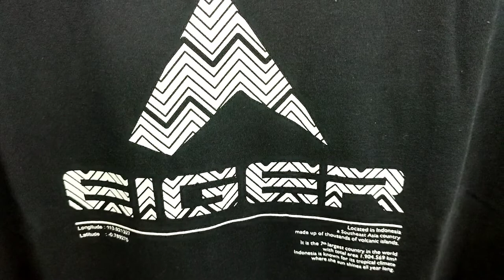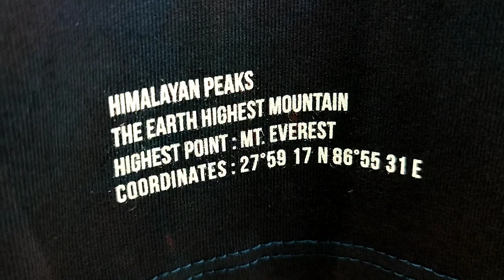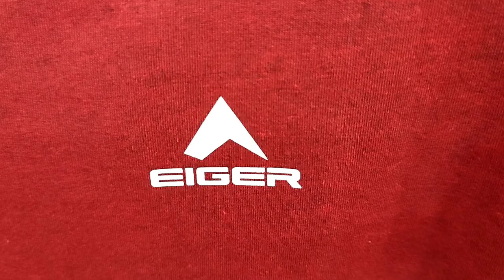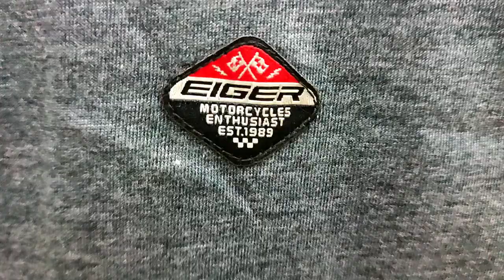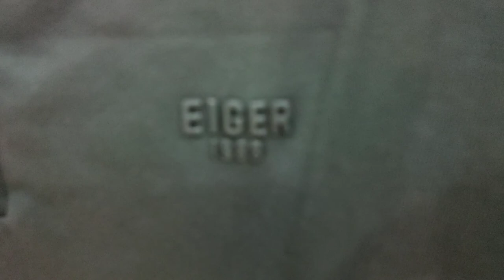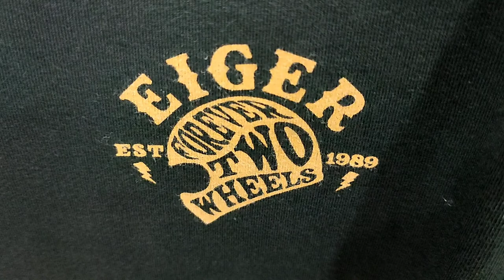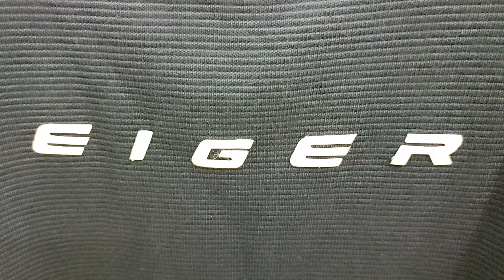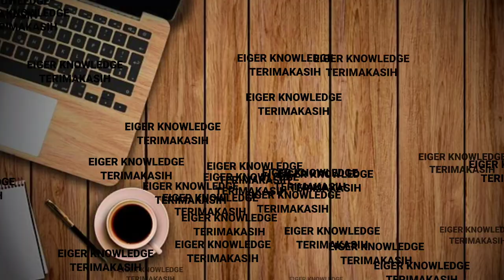50 MODELS KAOS EIGER TERLENGKAP || KOLEKSI KAOS EIGER TERBAIK T-SHIRT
SKU#:
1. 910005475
NEBULOUS NAV
MATERIAL
60% POLYESTER
40% COTTON
IDR 189.000

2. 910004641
RIFLE CAMO BRW
MATERIAL
100% COTTON
IDR 150.000

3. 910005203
JOURNEY END BLK
MATERIAL
100% COTTON
IDR 139.000

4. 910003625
HEAT T-SHIRT GRY
MATERIAL
60% COTTON
40% POLYESTER
IDR 189.000

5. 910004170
THUNDERSTRUCK S/S T-SHIRT RD GRY
MATERIAL
60% COTTON
40% POLYESTER
IDR 159.000

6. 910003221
ARKHAM T-SHIRT 1989 RED
MATERIAL
100% COTTON
IDR 219.000

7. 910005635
X-APPEAR BLK
MATERIAL
55% COTTON
45% POLYESTER
IDR 199.000

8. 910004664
MISTY MOUNTAIN MAR
MATERIAL
100% COTTON
IDR 159.000

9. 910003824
SAGARMATHA S/S T-SHIRT BLU
MATERIAL
100% COTTON
IDR 169.000

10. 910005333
X-MISTY RAINFOREST BLK
MATERIAL
100% COTTON
IDR 169.000

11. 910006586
X-DIAMANTE
BLK AND RED
MATERIAL
100% COTTON
IDR 169.000

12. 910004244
CUSTOM MACHINE S/S TEES RD
NAV AND BLK
MATERIAL
100% COTTON
IDR 179.000

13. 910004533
28 GUNUNG LIST
RED AND BLK
MATERIAL
100% COTTON
IDR 159.000

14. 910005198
TWO PATH MT
NAV AND BLK
MATERIAL
60% COTTON
40% POLYESTER
IDR 129.000

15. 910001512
K. FINGER PRINT
RED AND NAV
MATERIAL
100% COTTON
IDR 129.000

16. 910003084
K. CARTENZ PYRAMID
NAV AND MAR
MATERIAL
100% COTTON
IDR 159.000

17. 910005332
X-EARTH
NAV AND BLK
MATERIAL
60% COTTON
40% POLYESTER
IDR 169.000

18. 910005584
TRONADOR S/S MT
BLU AND RED
MATERIAL
100% POLYESTER
IDR 209.000

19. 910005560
LIGHTNING LINE RED
MATERIAL
100% COTTON
IDR 169.000

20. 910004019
TRAVA TEES S/S 89 RED
MATERIAL
100% COTTON
IDR 159.000

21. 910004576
HIMALAYAS 1.0 BLK
MATERIAL
100% COTTON
IDR 169.000

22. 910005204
EXPEDITION ROUTE MT BLK
MATERIAL
60% COTTON
40% POLYESTER
IDR 169.000

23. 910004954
EST ABLISHED LOGO NAV
MATERIAL
60% COTTON
40% POLYESTER
IDR 159.000

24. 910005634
X-VIBED BLK
MATERIAL
95% COTTON
5% SPANDEX
IDR 199.000

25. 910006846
TROPIQUE SS TSHIRT BLK
WOMEN SERIES
MATERIAL
100% COTTON
IDR 149.000

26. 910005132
X-FULL PRINT EIGER BLK
MATERIAL
55% COTTON
45% POLYESTER
IDR 169.000

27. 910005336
COMMANDER MT GRE
MATERIAL
100% COTTON
IDR 169.000

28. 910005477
WAITANGI MAR
MATERIAL
55% COTTON
45% POLYESTER
IDR 139.000

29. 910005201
UPLAND MT BLACK
MATERIAL
60% COTTON
40% POLYESTER

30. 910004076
HANDLEBAR S/S T-SHIRT RD GRY
MATERIAL
100% COTTON
IDR 179.000

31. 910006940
TRANCHE SS T-SHIRT BLK
MATERIAL
60% COTTON
40% POLYESTER
IDR 189.000

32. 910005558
X-AMERIGO NAV
MATERIAL
55% COTTON
45% POLYESTER
IDR 219.000

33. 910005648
X-PARINACOTTA BLU
MATERIAL
55% COTTON
45% POLYESTER
IDR 219.000

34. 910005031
X-ARISE RIDE BLK
MATERIAL
60% COTTON
40% POLYESTER
IDR 189.000

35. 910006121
X-VB TROPEEZ BLK
MATERIAL
60% COTTON
40% POLYESTER
IDR 239.000

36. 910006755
GENCIVE LS TSHIRT BLK
WOMEN SERIES
MATERIAL
100% COTTON
IDR 179.000

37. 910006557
X-VISCOUS BLK
MATERIAL
90% POLYESTER
10% SPANDEX
IDR 169.000

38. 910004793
ARBARO BLK
MATERIAL
100% COTTON
IDR 165.000

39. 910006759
SPECTER LS TSHIRT
GRY AND BLK
MATERIAL
55% COTTON
45% POLYESTER
IDR 199.000

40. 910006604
LANDY ROAD LS T-SHIRT NAV
MATERIAL
100% COTTON
IDR 189.000

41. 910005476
CAMOROAD MAR
MATERIAL
100% COTTON
IDR 219.000

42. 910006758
DAMIER LS TSHIRT GRY
MATERIAL
55% COTTON
45% POLYESTER
IDR 189.000

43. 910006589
OVERLANDER LS T-SHIRT BLK
MATERIAL
100% COTTON
IDR 189.000

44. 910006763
ROZMER LS TSHIRT BLK
MATERIAL
100% COTTON
IDR 189.000

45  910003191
T-SHIRT ONE MAN RD BLK
MATERIAL
60% COTTON
40% POLYESTER
IDR 209.000

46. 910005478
X-PATCH RIDE BLK
MATERIAL
100% COTTON
IDR 259.000

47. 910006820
HIMALAYAN NEPAL BLK
MATERIAL
100% COTTON
IDR 199.000

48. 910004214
INDONESIA L/S T-SHIRT BLK
MATERIAL
100% COTTON
IDR 189.000

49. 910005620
X-HOXTON BLK
MATERIAL
52% COTTON
48% POLYESTER
IDR 299.000

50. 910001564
K. POLO LS ROCK & ROLL BLK
MATERIAL
55% COTTON
45% POLYESTER
IDR 219.000

PERAWATAN :
- cuci pada suhu 30°C
- jangan menggunakan pemutih
- keringkan dengan suhu rendah
- jangan di setrika pada bagian bercorak
- jangan menggunakan pengering